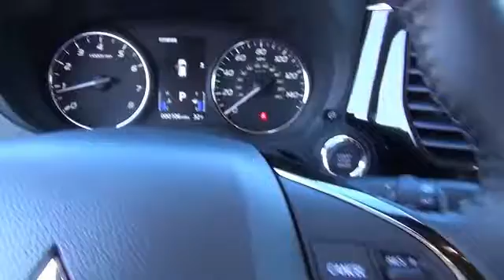2017 Mitsubishi Outlander M3016 - Kingsport TN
Phone:
Year: 2017
Make: Mitsubishi
Model: Outlander
Trim: SEL
Engine: 2.4 liter 4 Cylindercylinder AWD
Transmission: CVT
Color:
Mileage: 0
Address:
VIN:JA4AZ3A30HZ010775